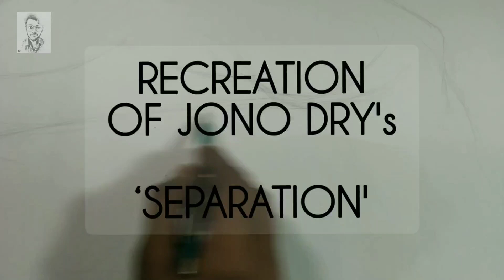Jono Dry || Tried the 'SEAPARATION' of Jono dry || by artistic som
Firstly, this is the recreation of Jono Dry's 'SEPARATION'
He is my DAMN INSPIRATION❤️:-)

I tried to give a glimpse into the process and the time that went into this work. Speaking a bit about a flow state that often accompanies long 100+ hour drawings like this.

I was so attached I didn't want to call it complete. When you spend so much time with a work thats so personal you cant help but get attached and the process of letting go is a challenge in itself. Im proud to be able to finally share this work with everyone. The making of this video was no exception to this curse taking a months to just motivate myself to get through the editing. Im so excited to share this with you.

RELATED;
Jono dry
Jono dry art
The Separation
How to shade
How to darken the background with charcoal
Human sketch
Pose sketches
Hyper realism
How to draw realistically